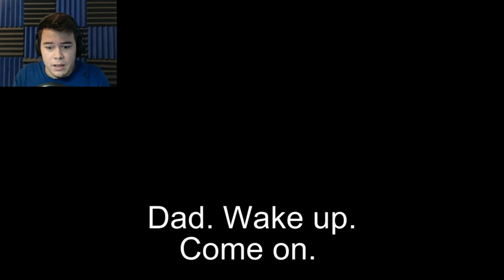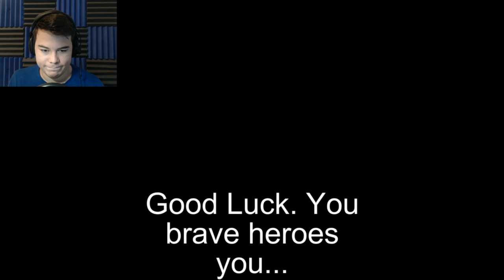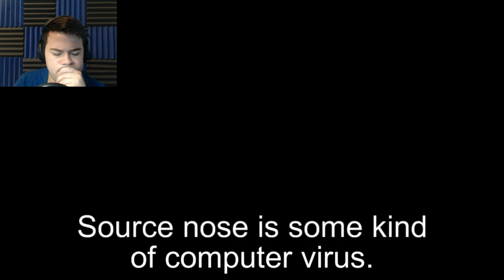Potato Thriller | Part 3 | THIS GAME HAS FARTING POTATOS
Let's Play Potato Thriller! Giant lemons... Farting potatos... This game just keeps getting weirder...